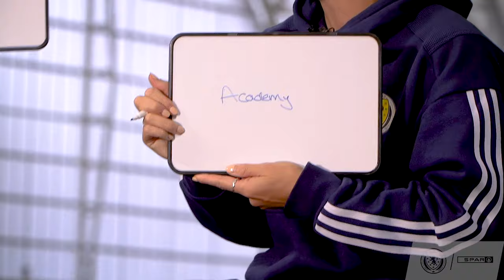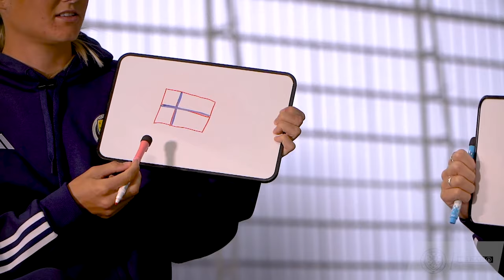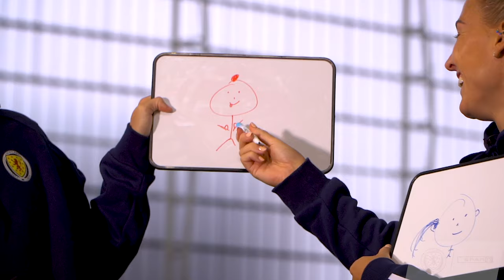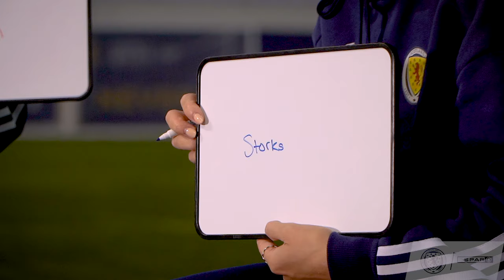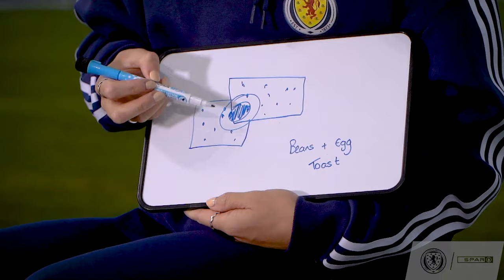"Just Stare at the Camera 👀" | Sam Kerr & Rachel McLauchlan Play Who? What? When? Where? | SWNT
Sam Kerr and Rachel McLauchlan put their friendship to the test in a game of Who, What, When & Where!